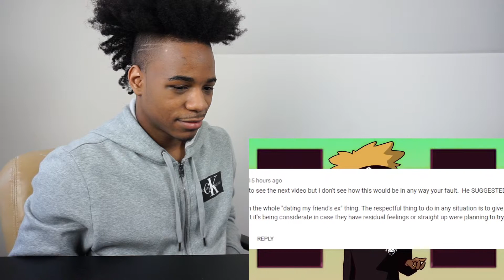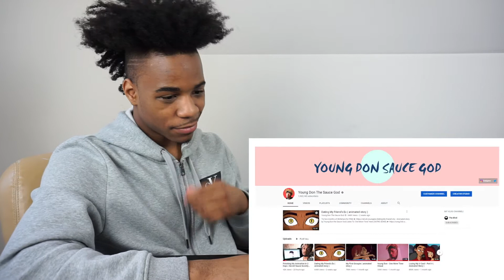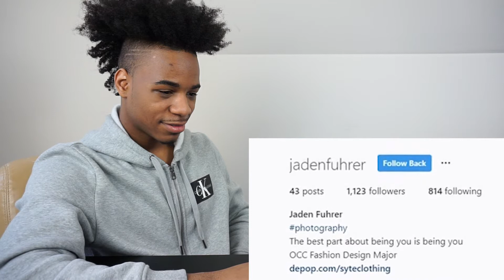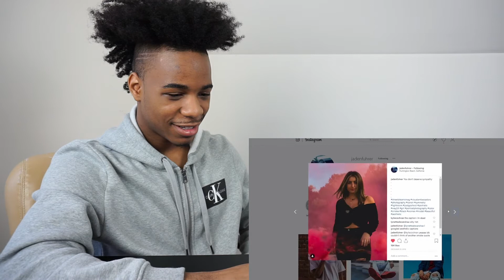Young Don The Sauce God | The Friend I Betrayed Animated Story (Reaction)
Back At It Again With Another Young Don The Sauce God Reaction!! Make Sure To Check Out PART 1 To Get The Full Experience Of The Story.📖